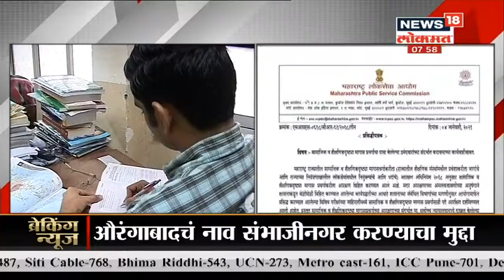MPSC कडून अखेर SEBC प्रवर्ग रद्द | Namaste Maharashtra | News18 Lokmat | Jan 05, 2021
MPSC कडून EWS पर्याय खुला झाला आहे.SEBC ऐवजी खुला किंवा EWS प्रवर्ग निवडू शकतो. 15 जानेवारीपर्यंत निवडीचा पर्याय खुला होणार आहे. 15 जानेवारीनंतर परीक्षेची तारीख समजणार आहे. परीक्षार्थींकडून निर्णयाचं स्वागत झालय तर निर्णयावर मराठा संघटना नाराज आहेत.